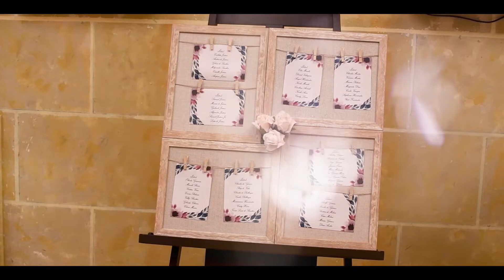Tráiler Cielo & Enrique